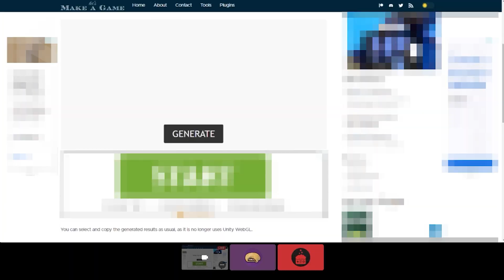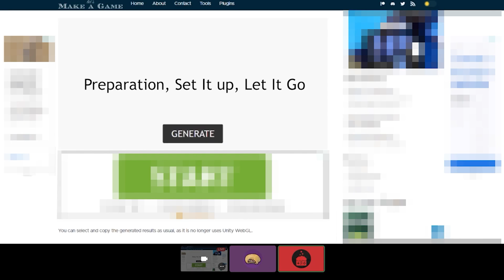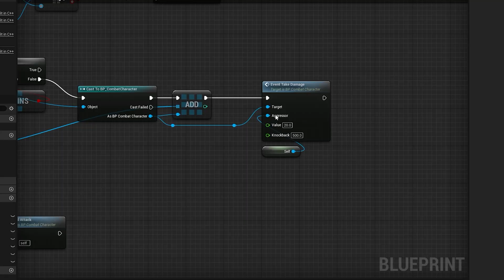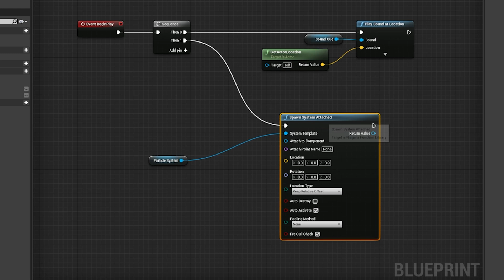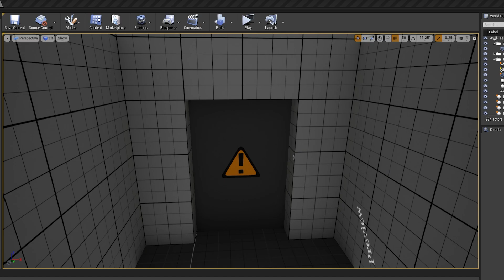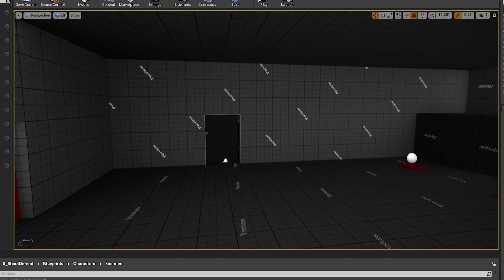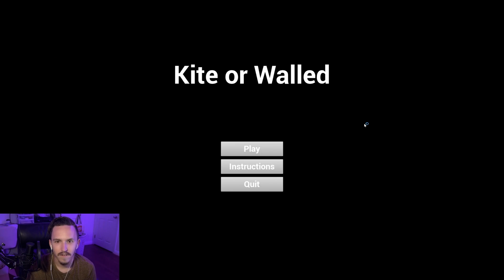2 Devs MAKE Games With 3 PROMPTS!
Is there a "best" engine for indie game development? That's for you to decide!

Head on over to the Simmering Studios YouTube channel to see how Alex faired with Unity:

// Chapters:
0:00 Prelude
0:08 Introduction
0:44 The Rules
1:27 Rocky Start
3:17 Fresh Start
5:27 Explain Yourself
6:21 Get To The Gameplay
11:33 Final Reaction
12:20 Outro

// Shilling
Is your wallet on fire and you need someone to hold your money?

// Notes
This was a fun challenge overall, when things weren't actively blowing up in my face. Thanks again to Alex for taking on this challenge with me, looking forward to another collab in the near future.

For now, back to work on my tutorial series. Hoping to have a shorter tutorial out soon though!

You're awesome!